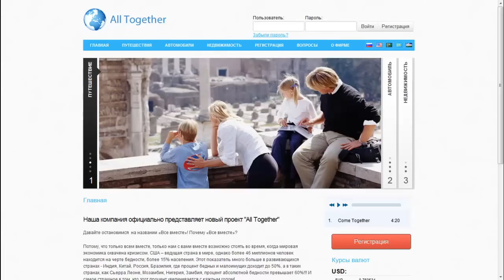Авто Со скидкой Марки Крайслер Шевролет Петров Михаил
купить Авто со скидкой, Купить путешествие, Купить квартиру, Бизнес Инвестиции в золото, Деньги доход в интернете, Продается, доллары евро, Путешествие на Авто Машине, Regnm квартиру за 35 000 рублей за 1 год без и потек и переплат